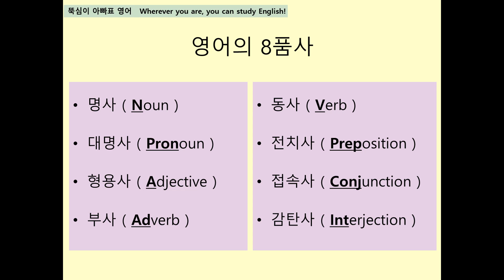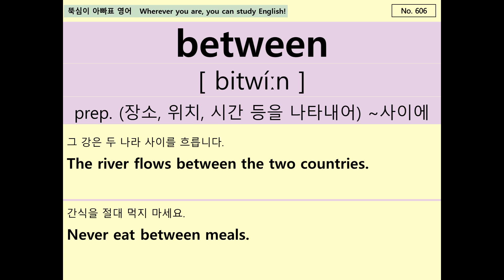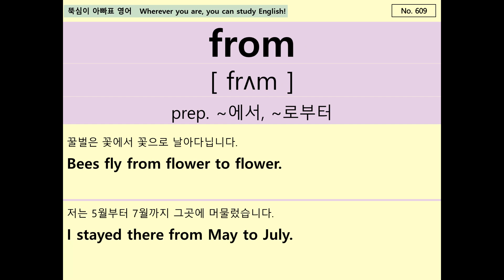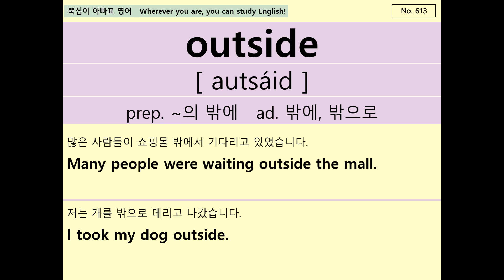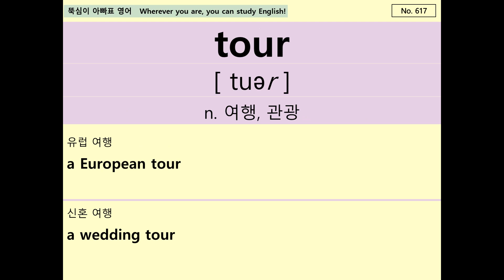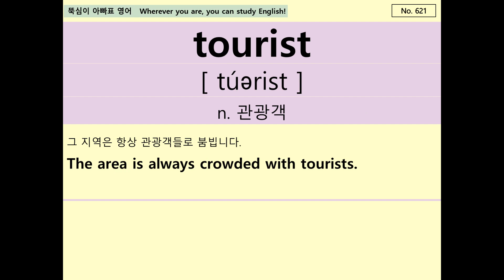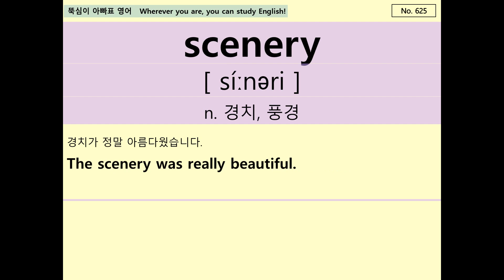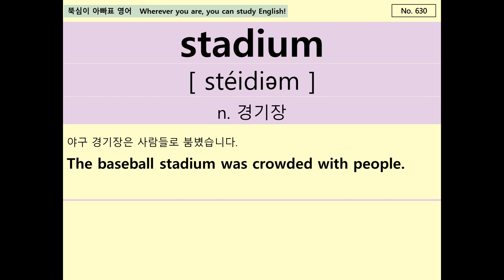초등 영단어, 기초 영단어 PART 21